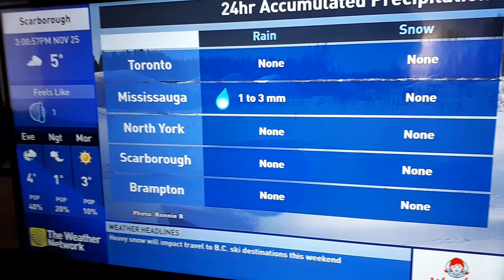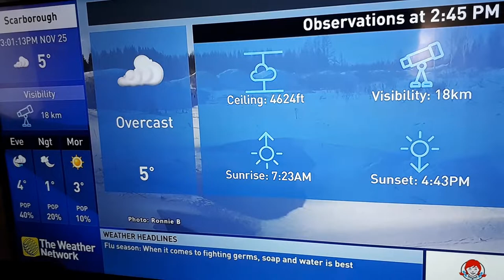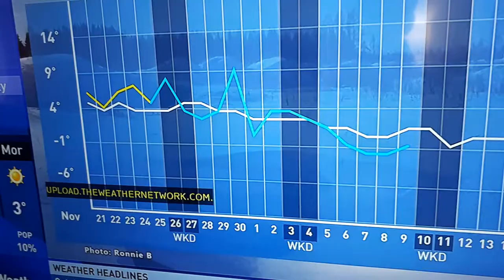(DUBBED) The Weather Network Local Forecast 11/25/2022